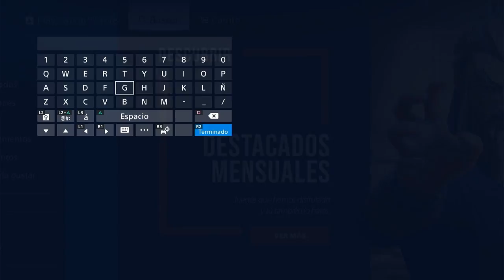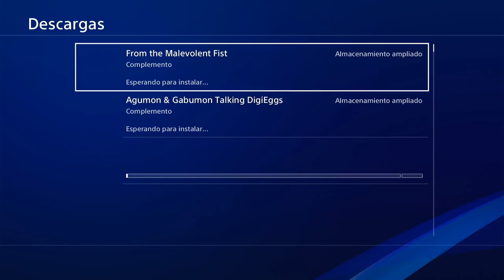*VUELA* GRATIS ESTE SUPER JUEGO PARA PS4 SIN PS PLUS!!! +BUG?